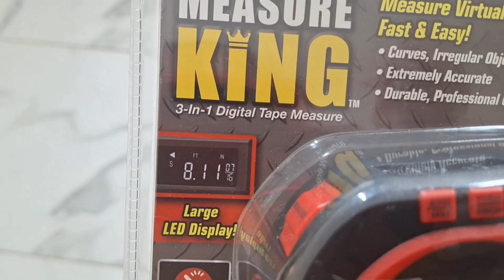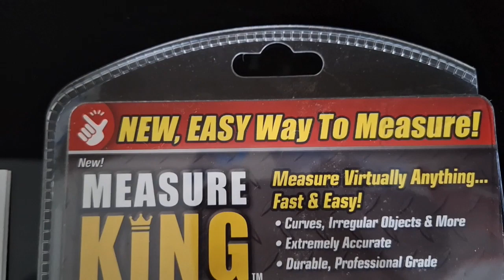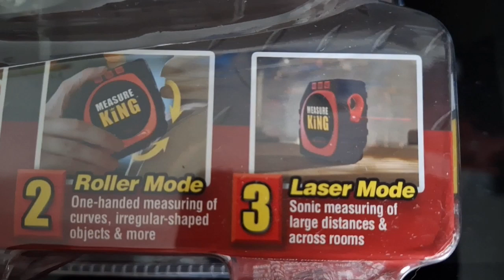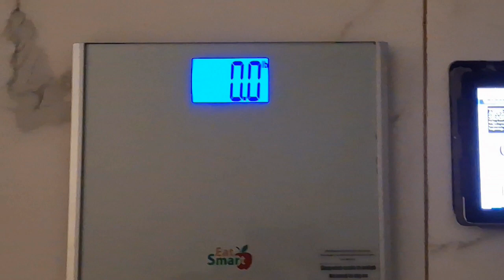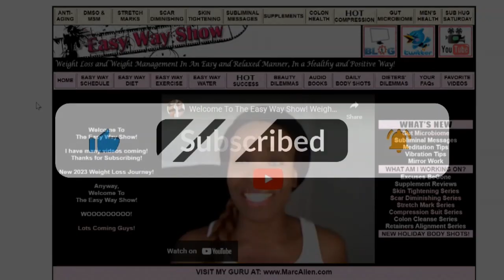Day 5: 314 (15 lbs lost) Body Measurements Impatient Dieter Weight Loss Journey Microbiome Makeover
Season 2, Day 5 ImpatientDieter Weight Loss Journey
8/25/23:  314.8

Today's video contains clips from my Day 1 video shoot.  I'm showcasing my starting measurements, Measure King's digital measurer, and I will show take my measurements a year from now, at the end of my journey.

Chapters:
0:00 Day 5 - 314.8 lbs WOOOO!
2:05 The Measure King
4:16 My Measurements
8:21 Weigh-In & Body Shot
9:21 Visit TheEasyWayShow.com